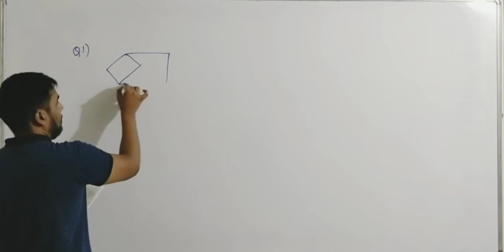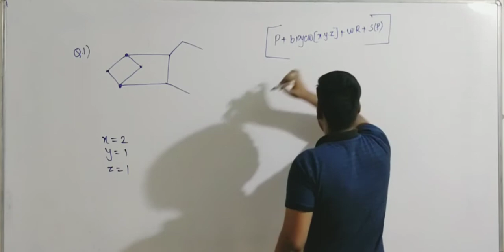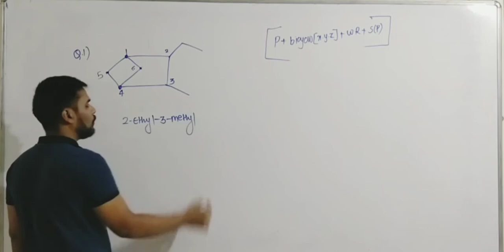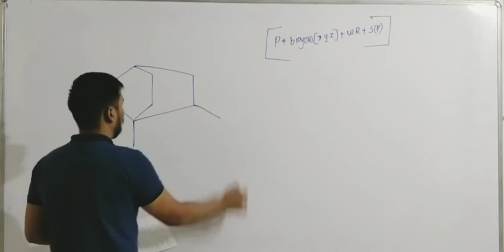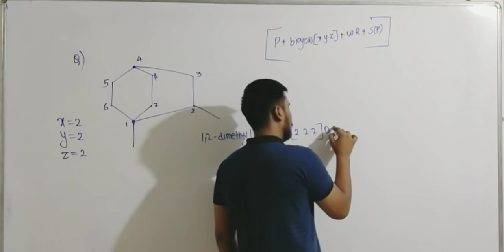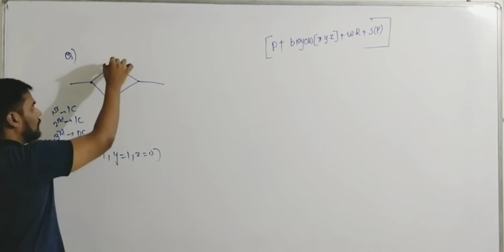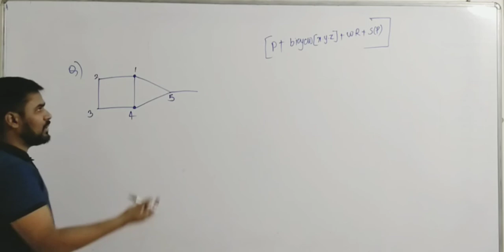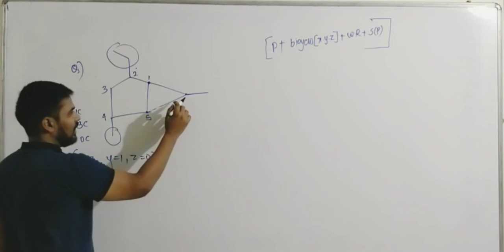IUPAC Nomenclature & Basic Concepts of Organic Chemistry for IIT-JEE & NEET (P-19)